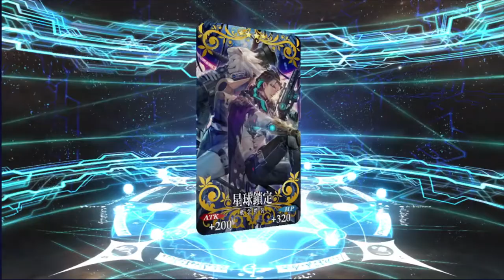【FGO繁中版】太空法老之79抽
72+7抽
32抽呼符2伊絲塔+1藍傻出貨

戰績
5五星 3太空伊絲塔+藍傻+傑克
4四星 2簡+淑女起重機+德翁